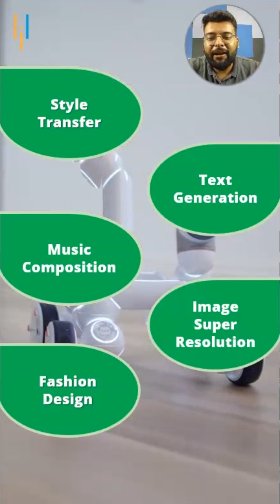🔥🔥 5 Projects You Can Build With Generative AI Models AIML | Simplilearn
🔥Professional Certificate Program in Generative AI and Machine Learning - IITG (India Only)
🔥Professional Certificate in AI and Machine Learning, delivered by Simplilearn in collaboration with Purdue University

✅ AI ML Course Overview

✅ Key Features

- 3 Capstones and 25+ Projects with industry data sets from Twitter, Uber, Mercedes Benz, and many more
- Masterclasses delivered by Industry Expert and IBM experts

✅ Skills Covered

- ChatGPT
- Generative AI
- Explainable AI
- Generative Modeling
- Statistics
- Python
- Supervised Learning
- Unsupervised Learning
- NLP
- Neural Networks
- Computer Vision
- GANs